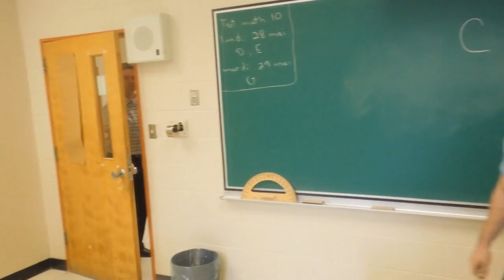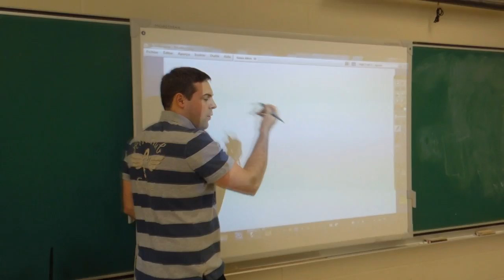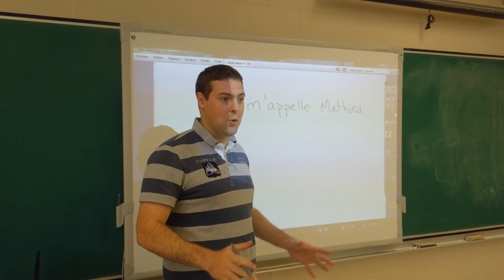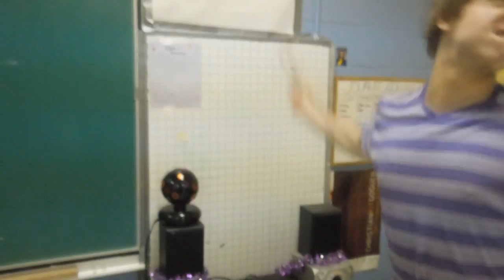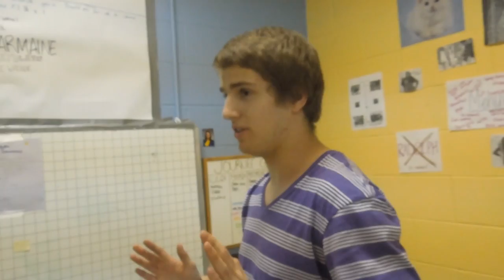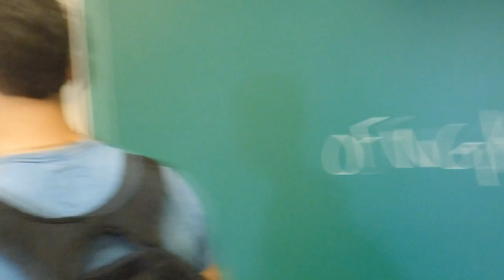Video Chaud des Finissant 2012 Mathieu-Martin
Un groupe d'eleves sont pris dans la CRC avant la chaud des finissants.